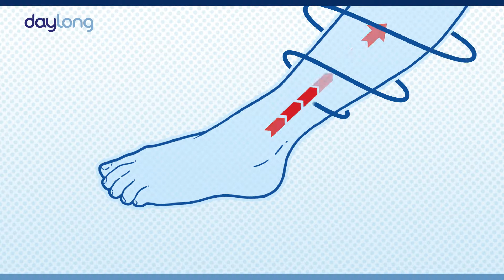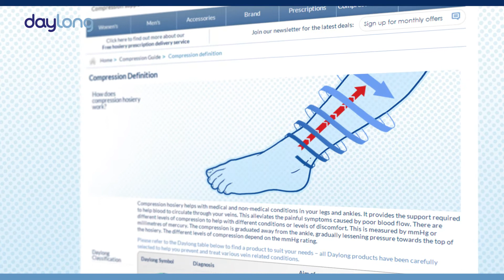How does compression hosiery works on varicose veins?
Daylong is a compression hosiery specialist with wide range of brands and styles available to purchase We provide helpful guidance so if you have any questions, please call us on 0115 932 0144 or visit our website.